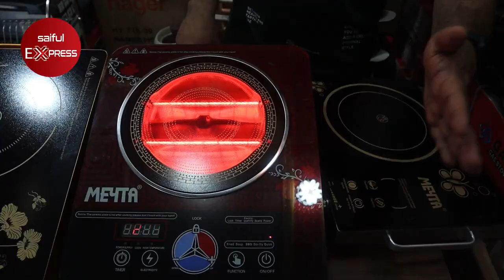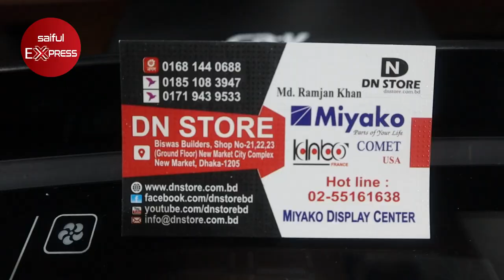ইনফ্রারেড চুলার দাম জানুন । ইনফ্রারেড কুকার । infrared cooker price in bangladesh 2021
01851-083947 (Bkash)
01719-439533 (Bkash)